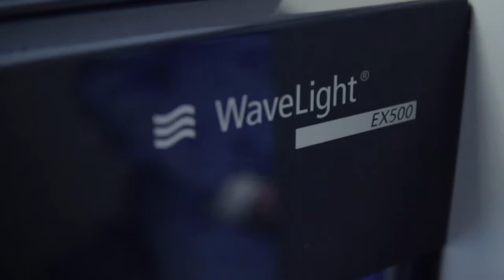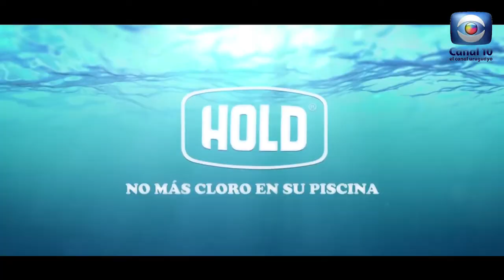Hablemos de Salud Uruguay:Programa P238 Sabado 18 diciembre. Canal 10